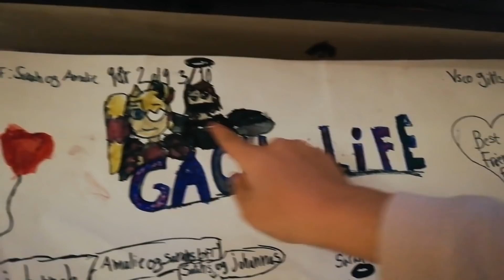Reklame | Nyt på webshoppen🦇🎃Aftenhygge med pizza 🍕